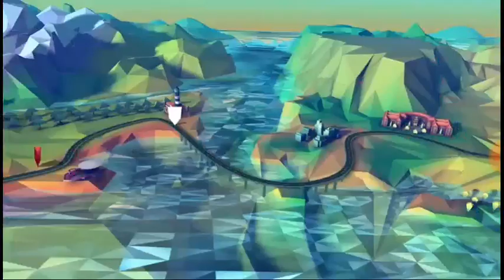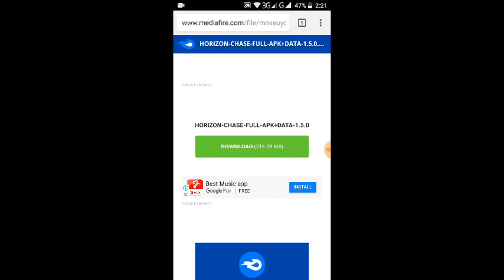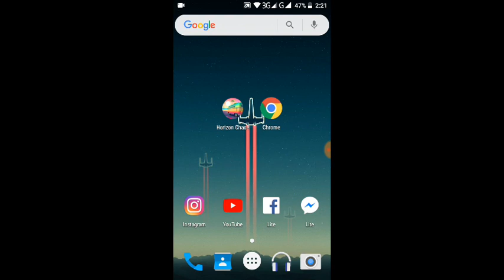Horizon Chase Full Version Mod (APK+OBB) | Bangla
full game unlocked
play offline